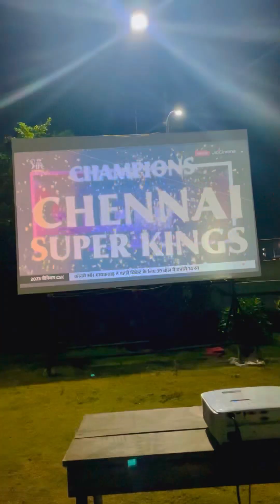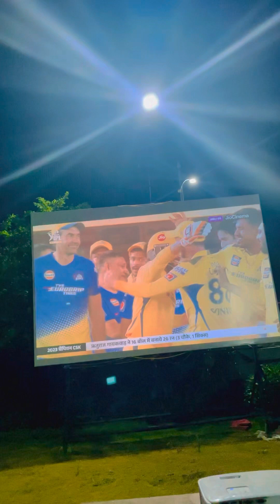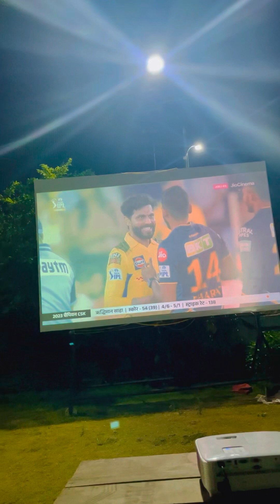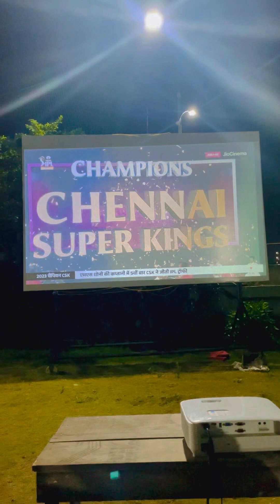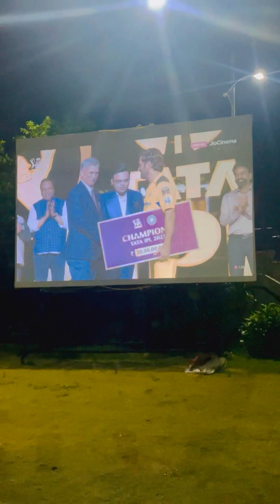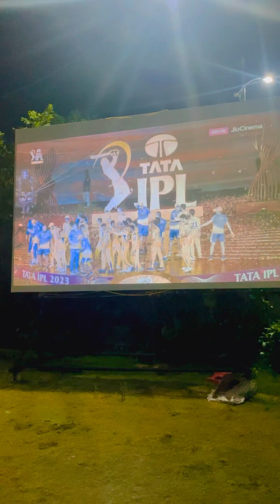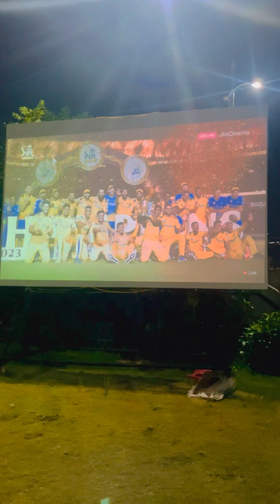TATA IPL 2023 FINAL OVER THRILL & TROPHY CELEBRATIONS 🥳 l csk VS gt l jiocinema l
Nail bitting final over thriller match of ipl 2022 final between Csk VS Gt ,
And whole trophy celebration 🎉 ipl @acerbic_star_ms